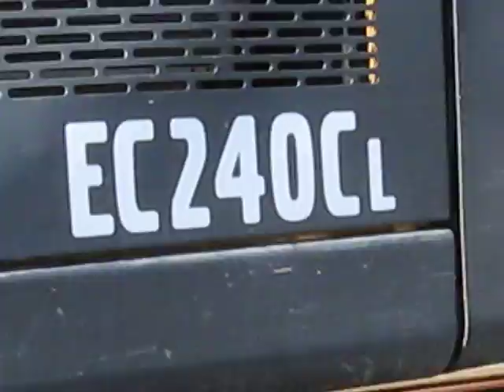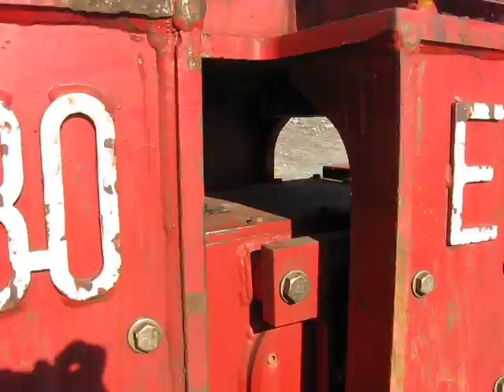Volvo Ec240c Walk-Around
walk around of a volvo ec240 excavator with pile driver attachment.